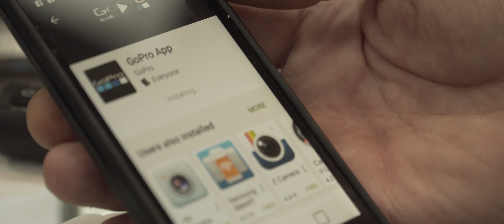Meet David Peters :: Hoka Hey Rider 861 :: 2016 Challenge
Introducing Dave Peters, Rider 861 in the 2016 Hoka Hey Harley Challenge.